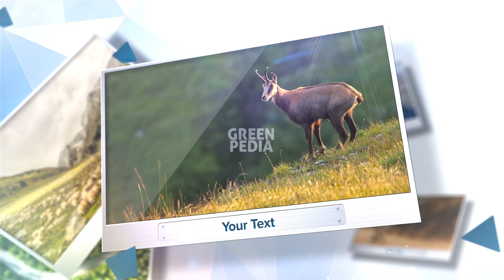3D Camera Slide Show Green Screen HD || by Green Pedia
3D Camera Slide Show Green Screen HD || by Green Pedia
This video template is design with 3D Camera Movement.

✳️Tips !!!

1️⃣ Add Your Green Screen footage to timeline
2️⃣ Go to 'Effects & Presets’ search for preset ‘keylight’ and apply to your video clip by double clicking it or drag to your footage
3️⃣ Click the ‘Screen Color’ eye dropper tool and click on the green screen section of your video frame
4️⃣ Now switch the view from ‘Final Result’ to ‘Screen Matte’
5️⃣ Scroll down to the ‘Screen Matte’ section and open the menu.
6️⃣ Tweak the ‘Clip Black’ and ‘Clip White’ settings until the background is completely black and the foreground subject is completely white. Keep the ‘Clip White’ and ‘Clip Black’ settings as far away from each other as you can without introducing spotting
7️⃣  Switch the view back to ‘Final Result’ and you will see a much cleaner key!
8️⃣ You can also adjust the ‘Screen Shrink/Grow’ settings which should remove some of the rougher edges.

Thanks for checking out Green Pedia, I'm so appreciate it.